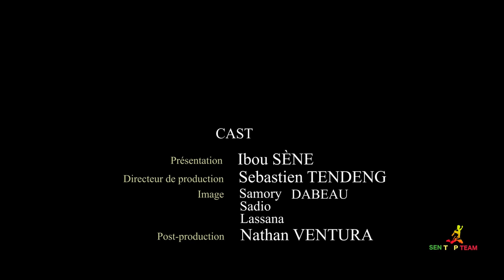SEN TOP TEAM AVEC PAPA ALIOUNE NDIAYE, DIT BADOU NDIAYE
Papa Alioune N'Diaye, dit Badou Ndiaye, né le 27 octobre 1990 à Dakar, est un footballeur international sénégalais. Évoluant au poste de milieu de terrain, il joue pour le club de Fatih Karagumruk SK.